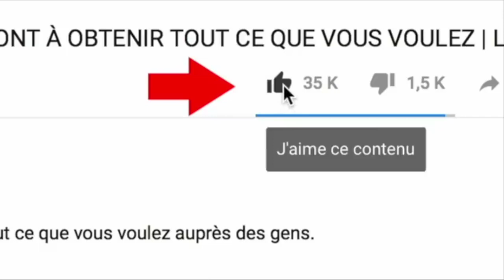Le Benskineur Malchanceux Eps 7: A cause de 03 battons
Production : Maître FRANCO

Cette série web  est conçue dans le but du divertissement...régalons nous bien les fans...
S'il vous plait abonnez vous à notre chaîne et activer la cloche de notification pour être informer chaque fois qu'une vidéo sera mise en  ligne. merci pour votre soutien...vive le cinéma 237...aidez nous aussi à partager nos vidéos  dans vos groupes...merci